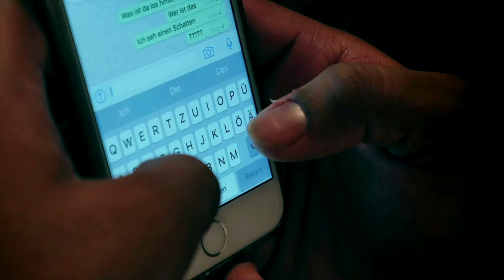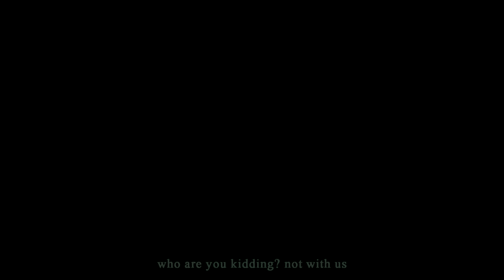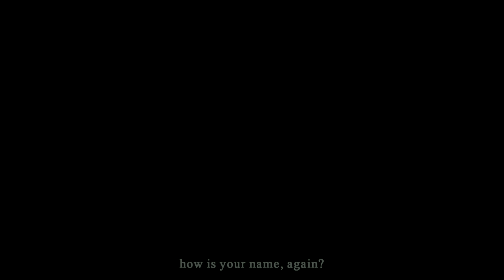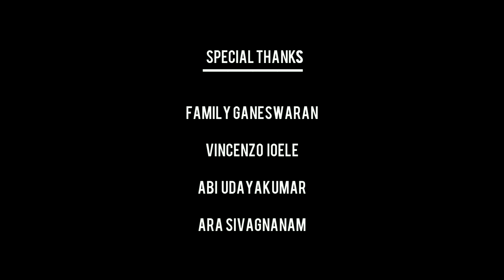John - Short Film | SR Productions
Plot: The film goes about three guys who spend their free time with each other. A murderer named John has escaped from jail. One evening strange things happen in a house. Who is John ? What strange things happen in this house?

Direction: Sven Ruthireswaran

Cinematography: Vincenzo Ioele

Photography: Labi Photography

Make Up: Gaya

Actors: Suje, Api Nesh, Thushanthan, Sajeevan, Thiviya, Vasanthi